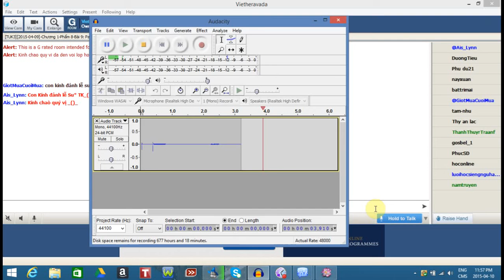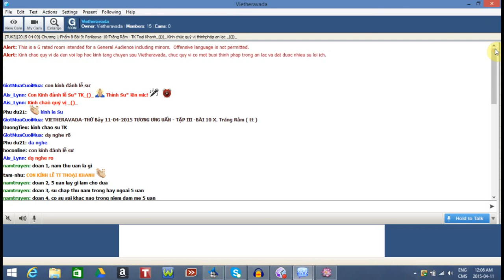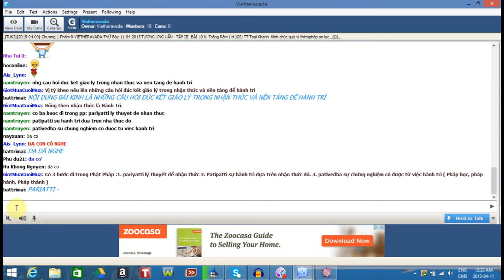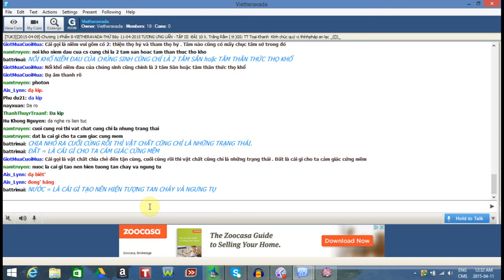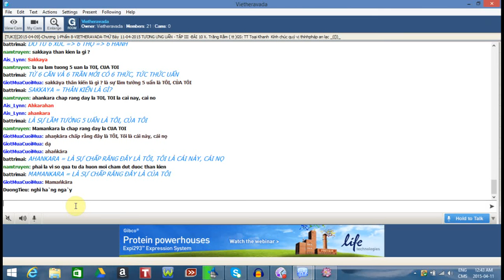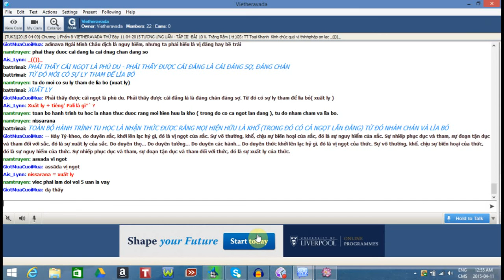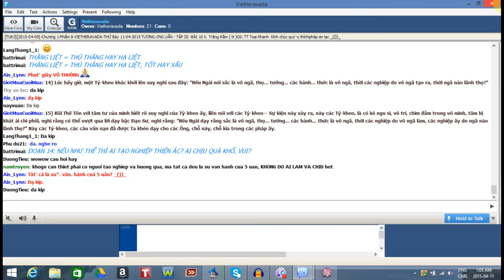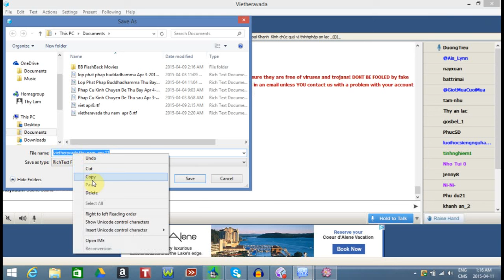[TUK3][2015-04-11]-TƯƠNG ƯNG UẨN-TẬP III -BÀI 10 X. Trăng Rằm ( tt ) -Su Giác Nguyên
[TƯƠNG ƯNG BỘ KINH ]-Thu Bay Apr 11-2015.TƯƠNG ƯNG UẨN-TẬP III -BÀI 10 X. Trăng Rằm ( tt )_- Su Giác Nguyên